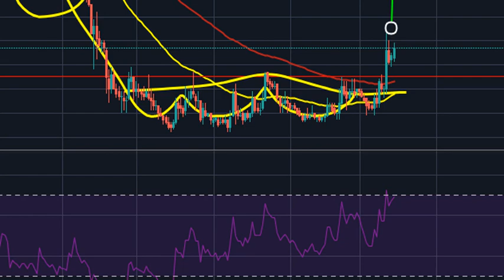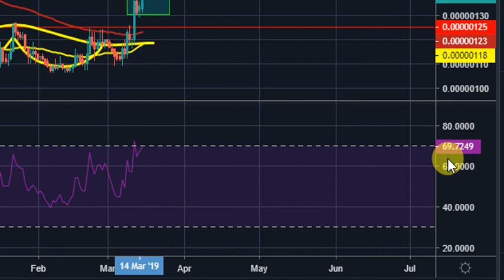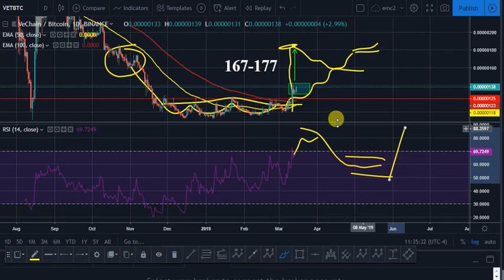VECHAIN TO 177: VET PRICE UPDATE 3/15/19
WILL VECHAIN RALLY SOON? NICE BOTTOM FORMATION: WILL IT GO HIGHER THAN RIPPLE XRP?
Recorded 3/15/19
1130

Market:Bearish
Volatility: MEDIEUM
Sentiment: Bearish

BTC
3BLbVVnafBLVcGzjBMmXuFVF9gPjFwnNMj

RIPPLE XRP
rpxk4XcLVYgPriD87P6SDLo4zn8xyNcsjA

ETHEREUM
0x6Cd90BfcB33b171a2aF4A5BD34a2e10a49c9Af45

LITECOIN
MAfbNeFuRckjuP4xqRoQzb5cTN6av9XpAN

Category